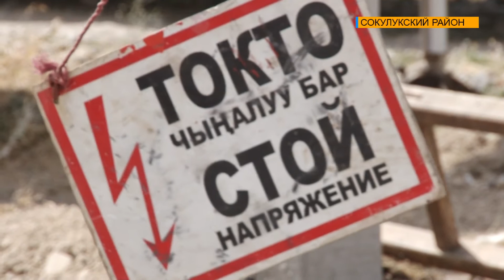В Сокулукском районе электросетей ОАО «Северэлектро» полным ходом идут ремонтные работы